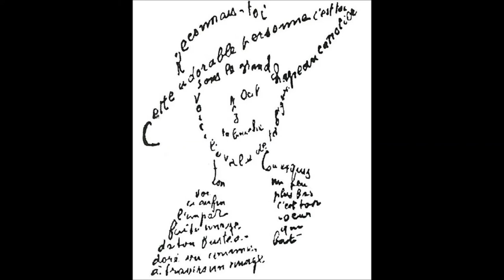calligramme 22 d'apollinaire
Calligramme 22 dans poèmes à Lou d'apollinaire